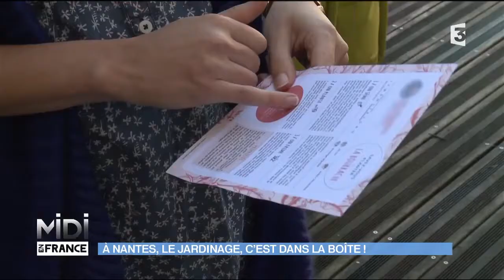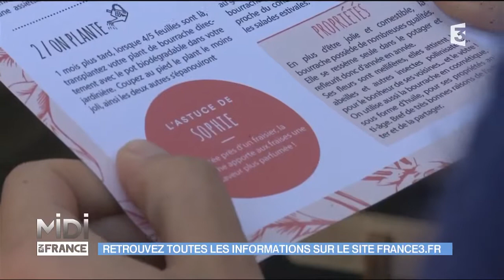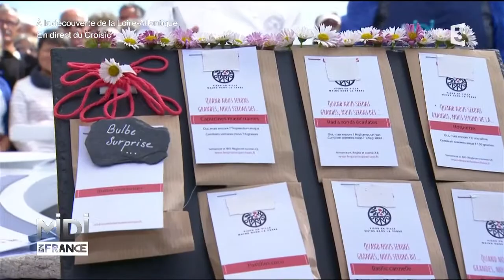A Nantes, on a créé les box de jardin tout-en-un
Aujourd'hui, Maëlle a décidé de jardiner sur son balcon et tout ce dont elle a besoin pour cette activité, elle l’a reçu par courrier…Ce colis, c'est un kit de jardinage commandé sur Internet et dans lequel il y a tout : pot, terreau et fiches techniques, ainsi que graines et plantes de saisons. Ce concept innovant a germé dans l'esprit de cette jeune femme, Sophie, une ex-Parisienne venue s'installer à Nantes en 2012. Une idée simple, mais particulièrement originale.